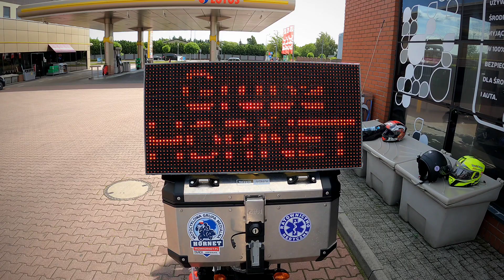80 TdP Etap 2 Leszno - Karpacz